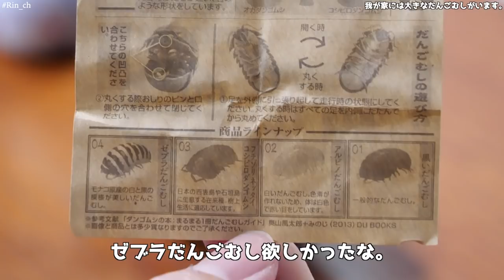うちには大きなだんごむしがいます。【DANGOMUSHI03】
買い物に行った時に見つけてとりあえず３回回しました。
ずっと欲しかったけど売り切れてばかりでした。
ゲットできて満足です！

普段使用している道具たち٩( 'ω' )و↓↓

(K使用中)撮影ブース